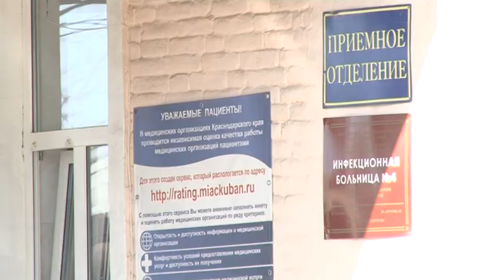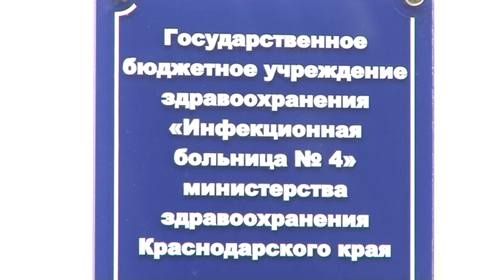подтвержденные случаи заражения на Кубани на 29.07.2020